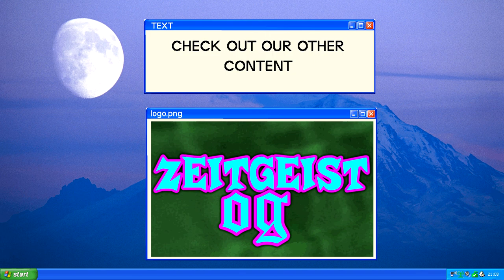SBBFBB PT4: 1000volts in JellyFish Fields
Fatman and Matt jump back into SpongeBob Battle for bikini bottom on the PS2.  Watch and see how bad we actually are at the game